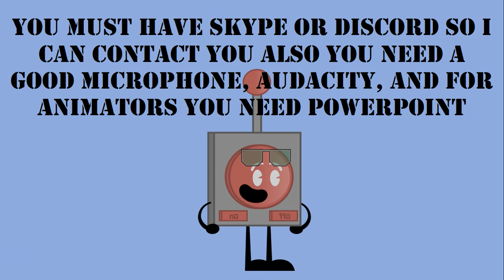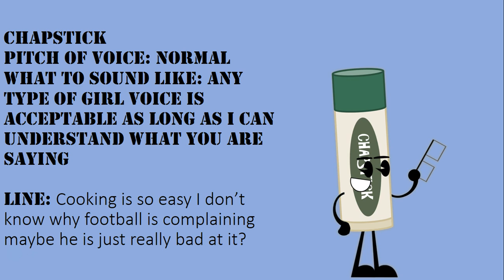auditions for object challengers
Football & Fedora
Fedora: um football I have a question.
Football: what is it?
Fedora: well…. wait where is the background!?
Football: shush we can’t break the fourth wall viewers hate it.
Fedora: ugh are you serious?
Football: yep.
Fedora: well then um what now.
Football: I don’t know
Bodies:

Soda & Tent
Tent: APPLES!
Soda: Ugh tent can you stop, please
Tent: what does stop mean?
Soda: it means to shut the hell up!
Tent: oh it means to be louder ok.
Soda: tent don’t even think about it
Tent: APPLES!

Nintendo Switch & Lightsaber Tie
Lightsaber tie: Hey Nintendo switch.
Nintendo switch: what.
Lightsaber tie: look at this.
Nintendo switch: what is that?
Lightsaber tie: it’s a fidget spinner.
Nintendo switch: no why just why do you have one of those?!
Lightsaber tie: um…. because it’s the perfect waste of money.